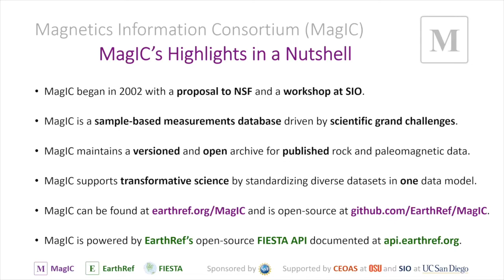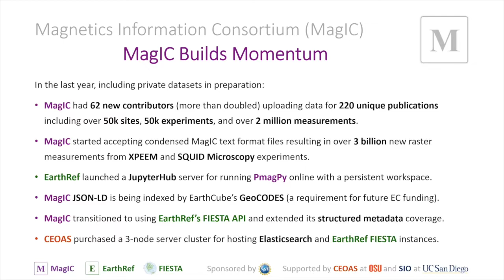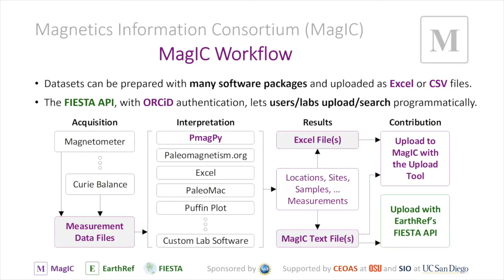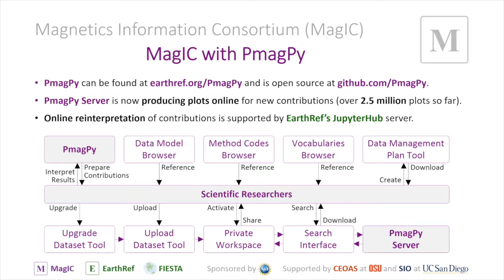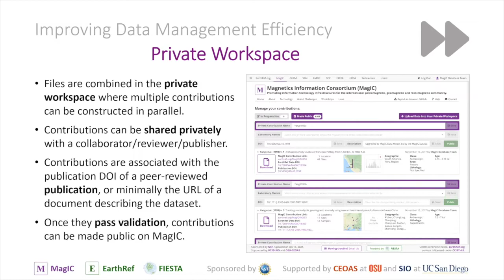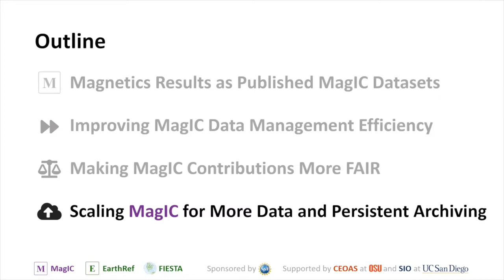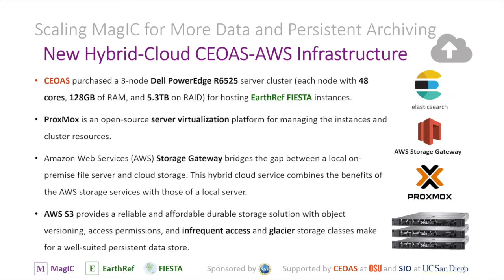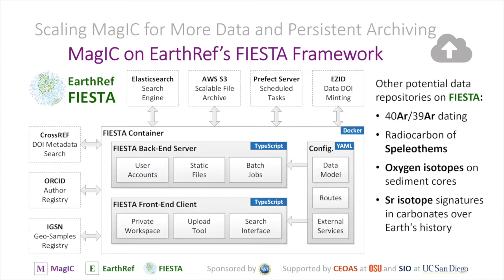MagIC progress and plans - Anthony Koppers - 2021 MagIC Workshop (1/20/21)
"MagIC progress and plans" by Anthony Koppers, College of Earth, Ocean, and Atmospheric Sciences, Oregon State University.

Talk presented at the virtual 2021 MagIC Workshop - Rock and Paleomagnetism through Time and Space. Jan 19th-21st, 2021.

Abstract:
The Magnetics Information Consortium (MagIC) data repository for the paleo-, geo-, and rock magnetic communities isgathering momentum as more scientists contribute their research and more contributions include measurements. Here we present recent progress made by MagIC and our plans to expand upon these improvements.

In the last year (including private datasets in preparation), MagIC had 62 new contributors (more than double the previous year) uploading data for 220 unique publications including over 50k sites, 50k experiments, and over 2 million measurements. MagIC started accepting condensed MagIC text format files resulting in over 3 billion new raster measurements from XPEEM and SQUID Microscopy experiments. EarthRef launched a JupyterHub server for running PmagPy online with a persistent workspace. MagIC began publishing JSON-LD schema.org structured metadata, which is being indexed by EarthCube’s GeoCODES and Data Discovery Studio. MagIC transitioned to using EarthRef’s Framework for Integrated Earth Science and Technology Applications (FIESTA) API and extended its structured metadata coverage. GFZ Data Services, the European Plate Observing System (EPOS) and Google Dataset Search began indexing these structured metadata from the minted Data DOIs in DataCite.

MagIC intends to capitalize on this momentum by supporting laboratories and researchers integrating MagIC early in their scientific workflow with FIESTA API uploads into private workspaces. More frequent and more complete repositories will require upgraded hardware, so the College of Earth, Ocean, and Atmospheric Sciences (CEOAS) at Oregon State University recently purchased a 3-node Dell PowerEdge R6525 server cluster (each node with 48 cores, 128GB of RAM, and 5.3TB on RAID) for hosting Elasticsearch and EarthRef FIESTA instances. As MagIC continues to improve the user experience and FAIR compliance, it is becoming more clear that these datasets depend on data (e.g. radiometric dating results) being available in other FAIR compliant community repositories. EarthRef intends to use lessons learned with MagIC to help these other communities build FAIR repositories on the FIESTA infrastructure.